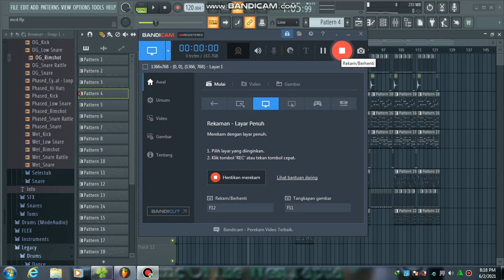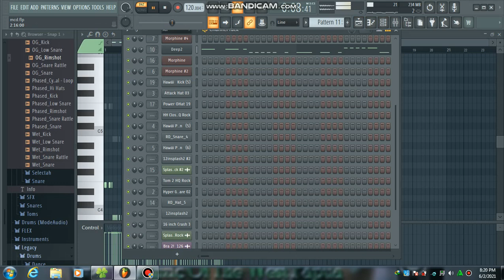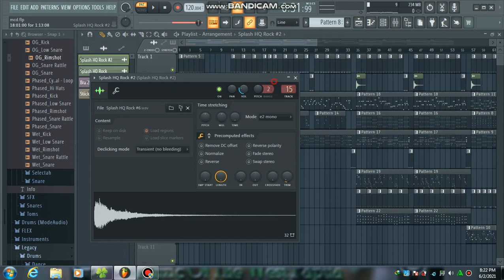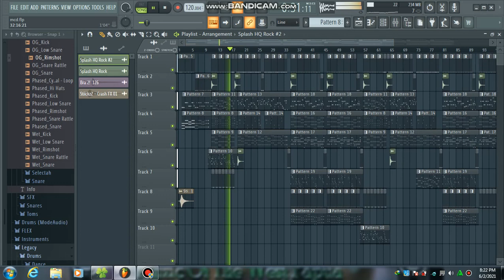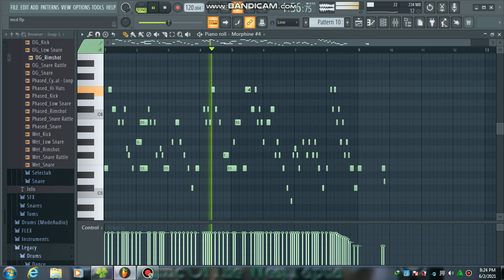Lusi Yana-McDonald Taylor PNG (By. Mozza Muziik) x fl studio v20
New Music Project by. NAYAK VOICE

kalau ada yang butuh flp musiknya silahkan kirim email di kolom komentar ya guys...